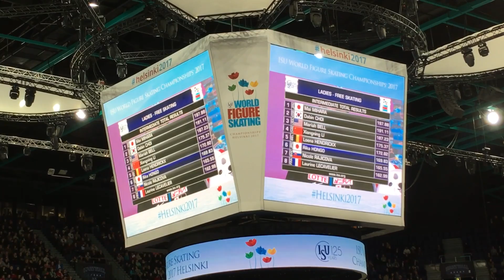Worlds2017: Rika Hongo free skate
Rika's free skate at Helsinki, March 31, 2017